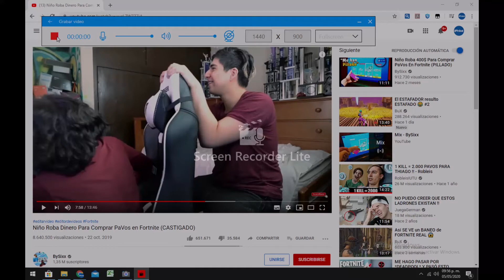screen recorder video 2020 05 5 21 55 27